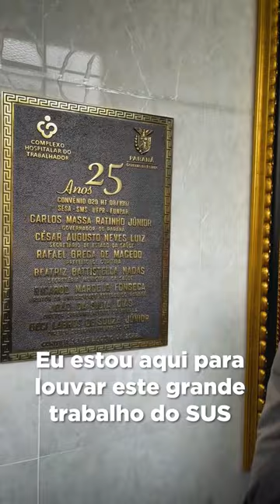Prefeito Rafael Greca celebra o aniversário de 25 Anos do Hospital Trabalhador, em Curitiba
Há 25 anos foi firmado o convênio entre o Hospital do Trabalhador, a Prefeitura Municipal de Curitiba, o Governo do Estado do Paraná e a Fundar para ativação da gestão da unidade de saúde.

Repito, orgulhosamente, passados os dias terríveis de pandemia, que vimos a eficiência e a qualidade deste endereço. Só em 2021, 250 mil pessoas foram atendidas no Hospital.

Força coletiva entre conveniados torna possível assistência contínua e gratuita à população em seus momentos de maior vulnerabilidade, sendo aqueles envolvendo questões de saúde.

Alegria maior em participar deste evento foi presenciar compromisso do estado com a Casa da Mulher Brasileira para alocar, permanentemente, serviço de perícia médica na unidade federal de atendimento a mulheres vítimas de violência.

Também parabenizamos a iniciativa dos projetos de reintegração de reclusos do sistema prisional do Paraná para transformar enxoval em moda sustentável.